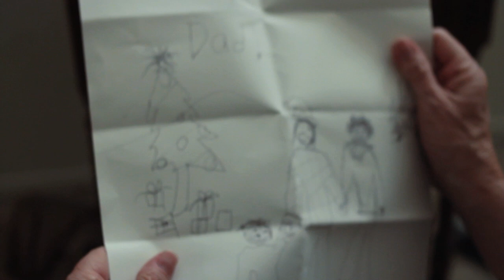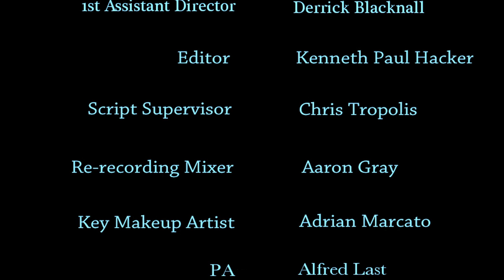HORROR SHOW THEATER - Happy Winter Solstice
Horror Show Theater, Episode 7

Happy Winter Solstice

As you sleep in bed at night, your body stiff and beaten
don't forget to tuck your toes in so they won't get eaten

Matthew Rosvally

Starring
Ron Thompson

Dustin Gardner

Makeup
Adrian Marcato

Audio
Aaron Gray

Logo animated by Camden Remington